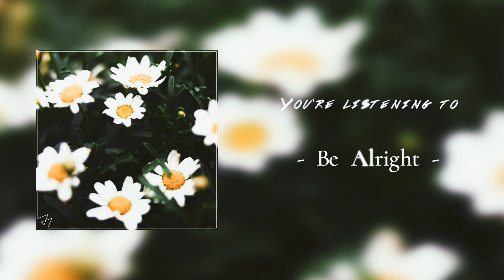Madilyn Bailey - Be Alright (Audio)